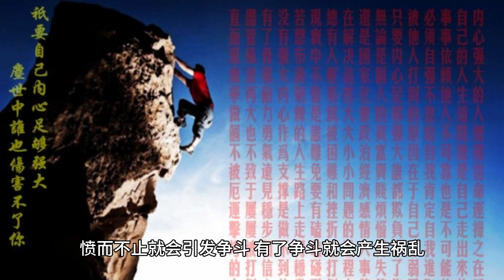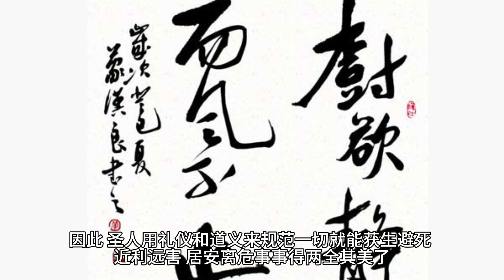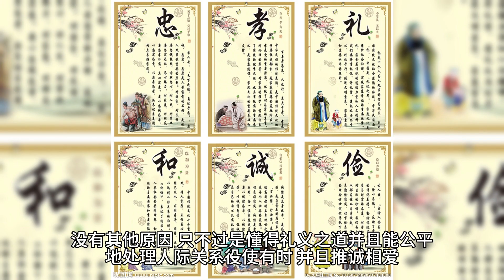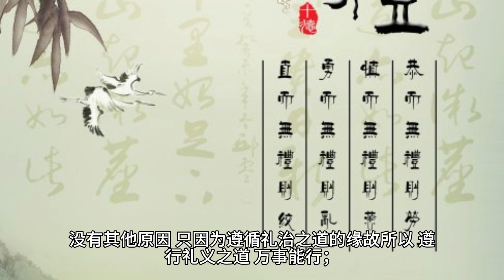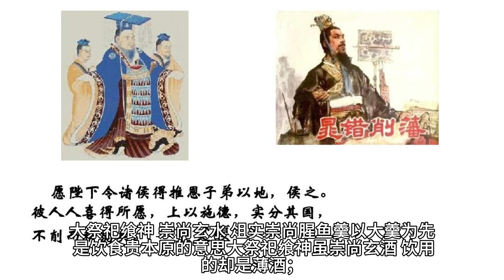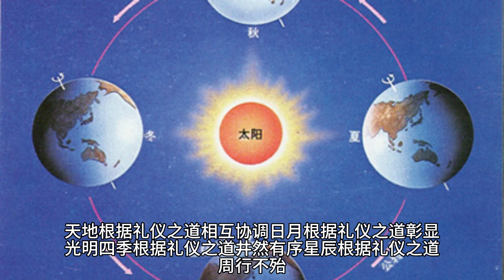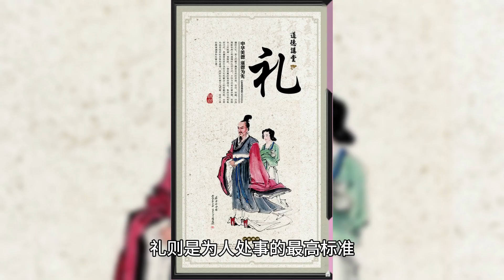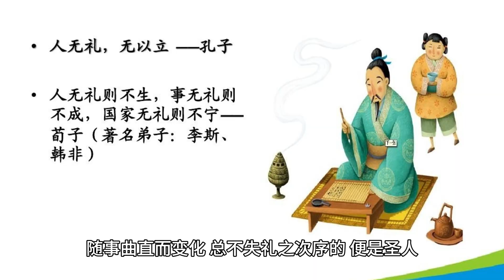《史记》八书·礼书